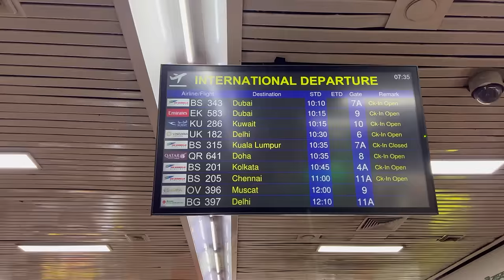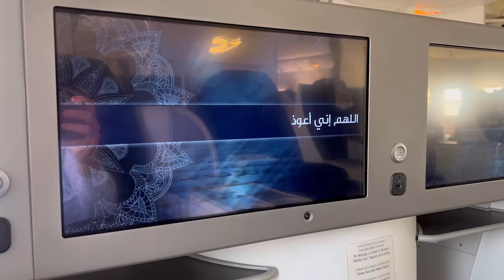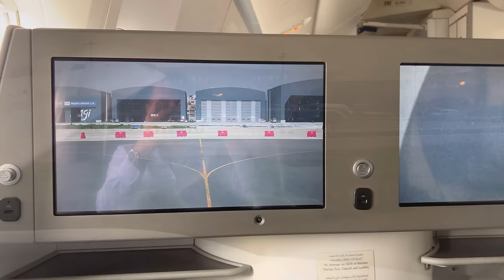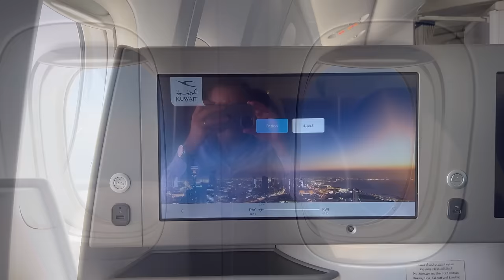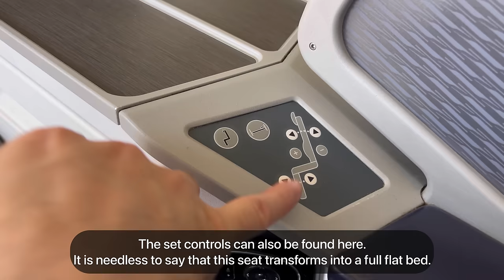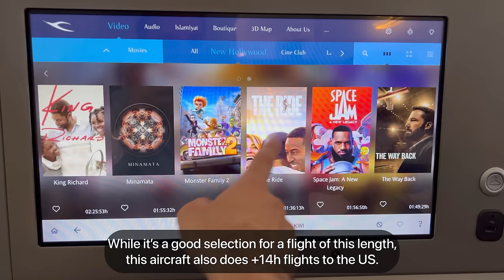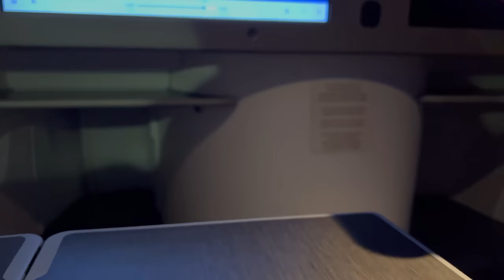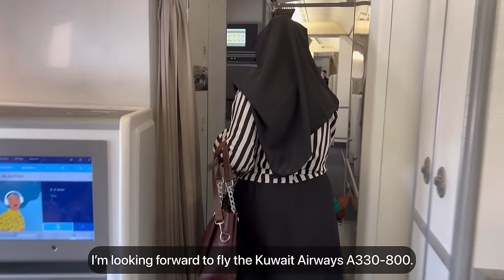Trip Report | Dhaka - Kuwait | Kuwait Airways Business Class | Boeing B777-300ER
Greetings everyone and welcome to a new video!

First of all, a Ramadan Kareem to you and yours!

So I find myself in Dhaka and upon seeing that Kuwait Airways was operating the 4 class B777-300ER there I booked myself a ticket. And not only to experience this beautiful jet, but also because I know the First Class operates as Business Class, and Business operates as Economy!

This was an unique opportunity to experience this great seat at a low price!

I have to make clear that it is the Business Class seat with an Economy Class service.
But it continues to be better vs Euro and US carriers on a 5 hour flight!!

Come an join me on this rare airline and experience a top notch service to Kuwait.

I want to give a special thanks to the lovely cabin crew members who made my day on this occasion.

Thank you for being here and enjoy!

Today we are showcasing you the following flight:

From: Dhaka Hazrat Shahjalal International Airport, Dhaka, Bangladesh
To: Kuwait International Airport, Kuwait City, the State of Kuwait
Flight Number: KU 286
Aircraft Type: Boeing B777-300ER
Registration: 9K-AOD
Flight Time: 05:30

Credits:

Intro Song

Main Song